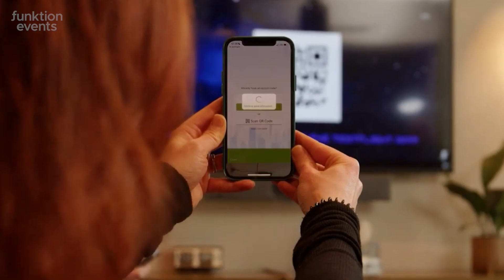PUB TREASURE HUNT | Smartphone Powered Team Building Event Around the City, From Pub to Pub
Our ever-popular Smartphone Pub Treasure Hunt activity for teams all over the nation! Head out in different teams and compete in a challenge across your chosen location.

Use your smartphone device to uncover and journey to hotspots at every nook and cranny with photo, video and audio tasks at each place. There'll also be plenty of pub quiz trivia questions to answer, all of which will accumulate score points based on how well you do.

The best part? Take pub-stops along the way and enjoy a pint or three in-between the fun and use the time to chat amongst your team, play a game of pool or just enjoy some time out and spend some quality time with your drink.